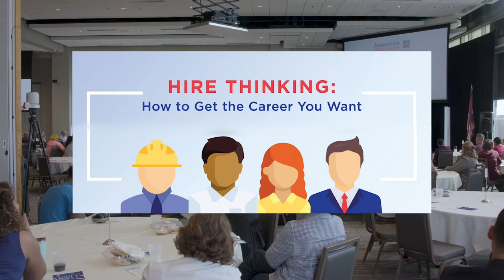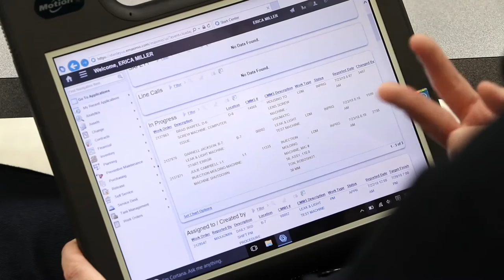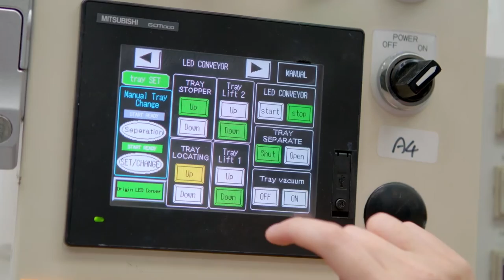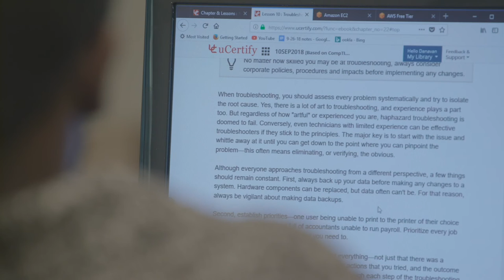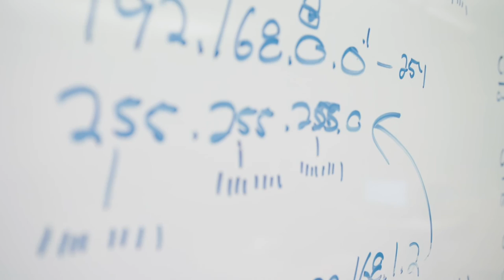Hire Thinking: How To Get The Career You Want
Central Ohio high school students and employers discuss how to get good paying jobs that don’t necessarily require a four-year degree.

Learn about internships with businesses including COTA and Nationwide Insurance, and then see how Honda and Turner Construction are preparing students for their workforces. Host: Leticia Wiggins.

Hire Thinking is part of WOSU’s American Graduate initiative.